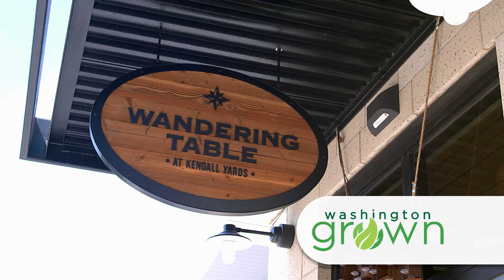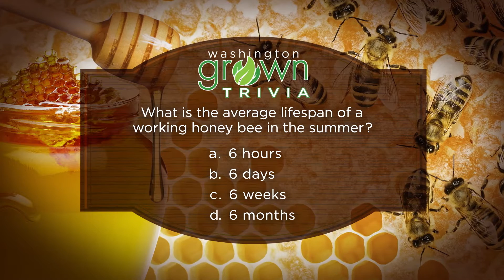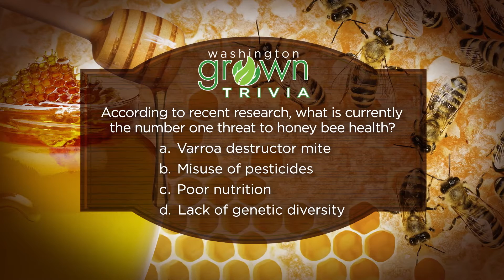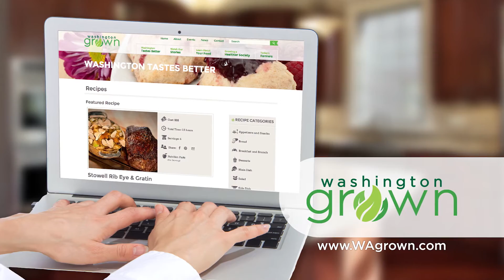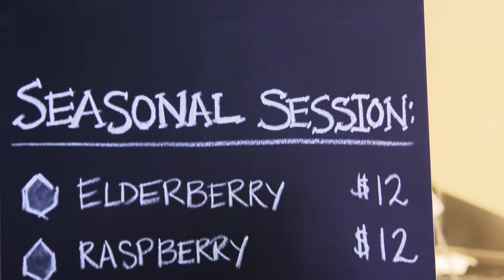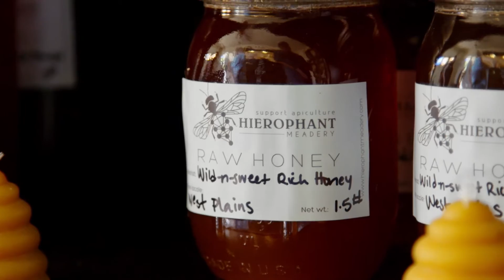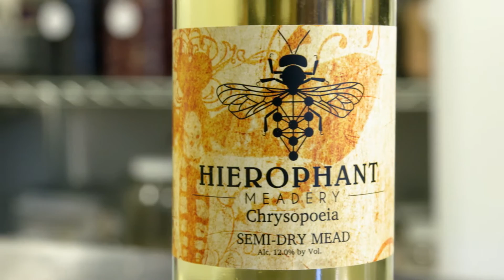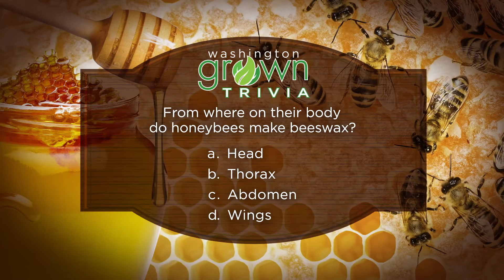Bees | Washington Grown | S3E10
Get the buzz on bees in this episode!  We'll visit with Eric Olson from Olson Honey, one of the largest beekeepers in the state.  And we'll talk with Washington State University about the latest research on bees and bee health. And we'll learn about making mead aka honey wine with Hierophant Meadery.  Finally, don't miss this recipe from The Wandering Table - a wonderful dessert featuring two kinds of honey!